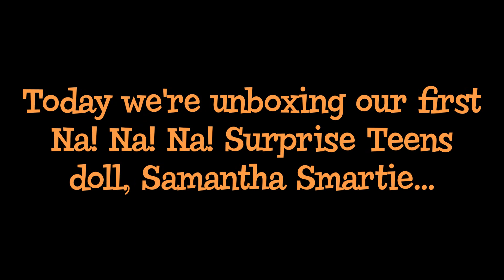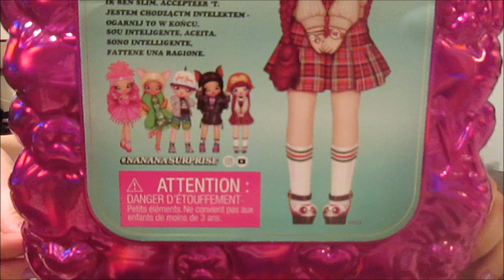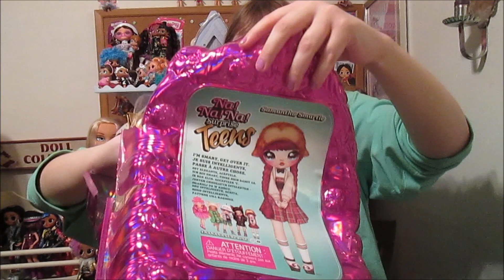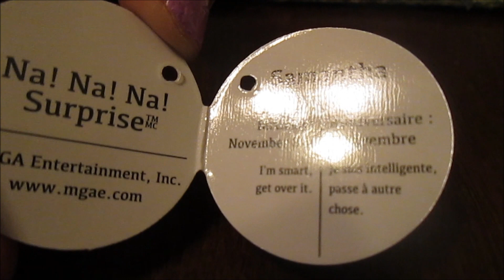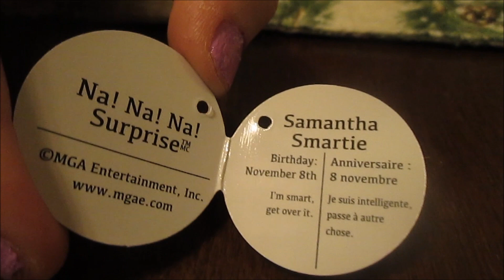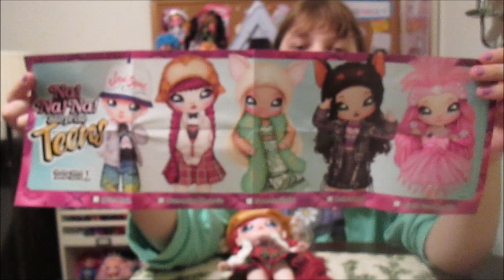NEW Na Na Na Surprise Teens Series 1 Plush Fashion Doll Samantha Smartie - Unboxing & Review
We're super excited to unbox our first Na Na Na Surprise Teens doll, Samantha Smartie! Na Na Na Surprise Teens are beautiful, 11" soft fashion dolls with so much personality and glamorous style. Samantha Smartie is inspired by an owl. She has long, red hair and printed face and clothing details. She has cute, schoolgirl style with a plaid dress and sweater. She also has a fuzzy owl hat and cute owl Mary Jane heels. Printed details include knee high white socks with red and green stripes on top. In this video, we're also taking note of all this doll's references to Project Mc2, another MGA doll line we love!

"I'm smart, get over it."